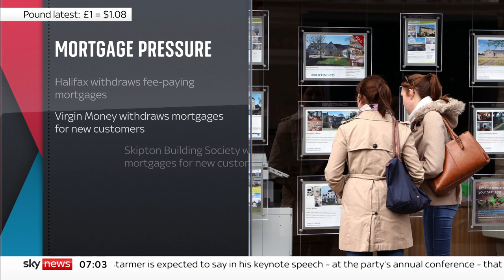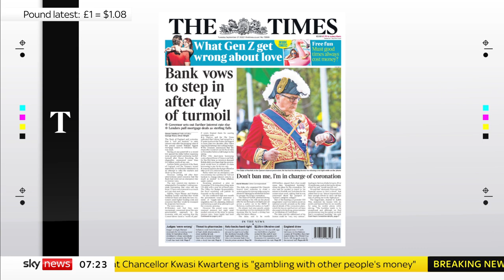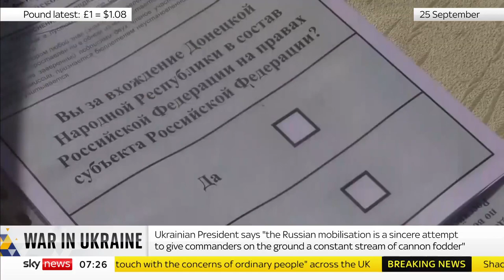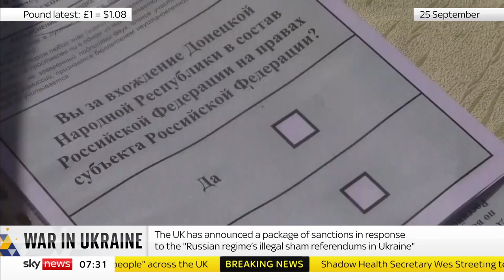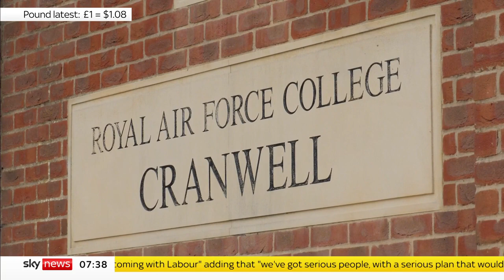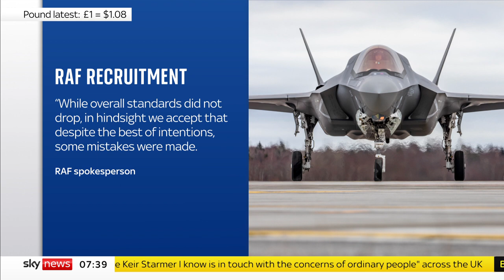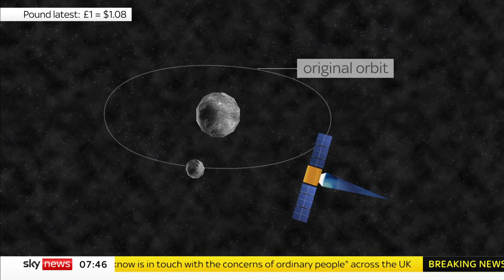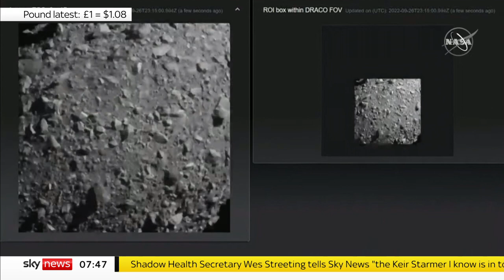Sky News Breakfast: Starmer to address Labour party conference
Kay Burley is in Liverpool ahead of Sir Keir Starmer addressing the Labour party conference.